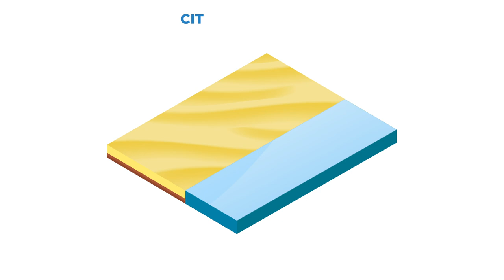Les Initiatives Océanes 2020, c'est quoi ? - Surfrider Foundation Europe - 26ème édition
Les Initiatives Océanes, un programme de SURFRIDER FOUNDATION EUROPE, pour réfléchir sur la problématique des déchets aquatiques au travers de l’éducation, de la science participative et du lobby.